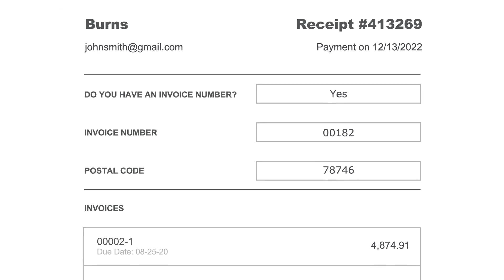ePayPolicy x Sagitta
About ePayPolicy:
Built by insurance professionals for the insurance industry, ePayPolicy is on a mission to replace paper checks for all agency billing. By offering a convenient, secure solution for independent agencies, brokers, MGAs, and premium finance companies, ePayPolicy is transforming the way the independent insurance industry collects payments and sends funds.